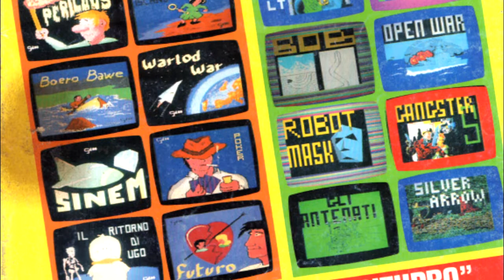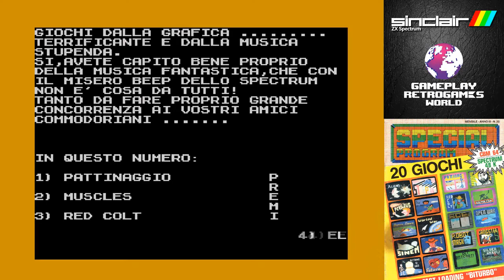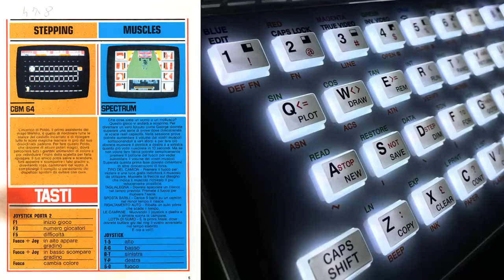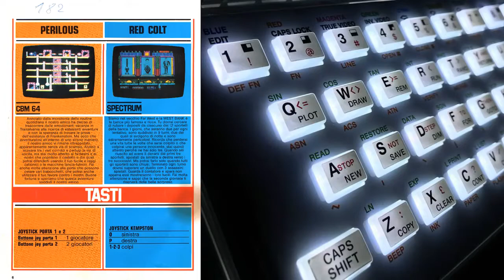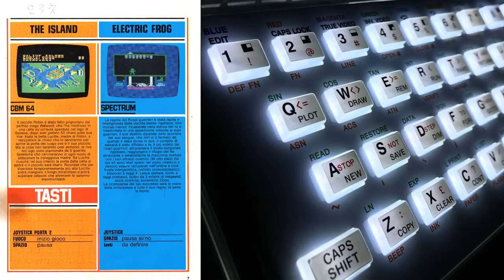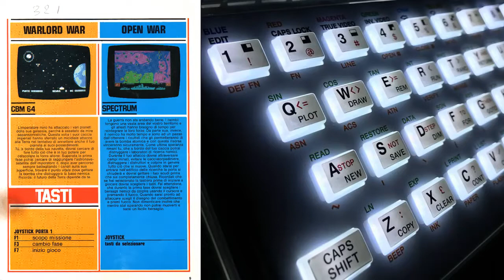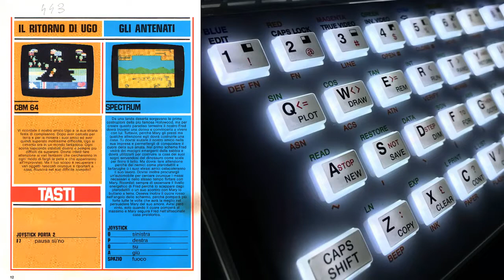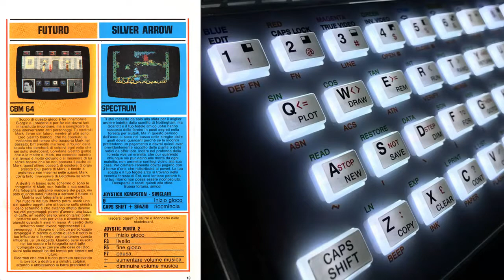Special Program N° 20 Sinclair ZX Spectrum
Gameplay di 8 dei 10 giochi presenti sul numero 20 di Special Program uscito nel Marzo 1986 in versione ZX Spectrum.